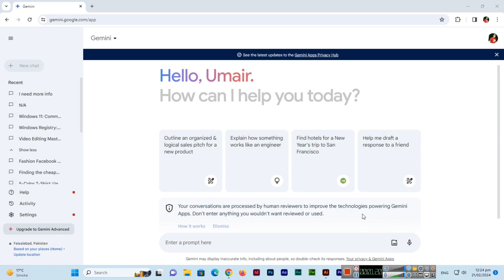Clear the Decks: Deleting Your Google Gemini Conversations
Are you tired due to the chat history in your Google Gemini account? This video shows you an easy and simple method of how to delete unwanted conversations. I have covered step-by-step instructions for desktop, so you can clear and delete your conversation list on your computer device.

Case for iPhone